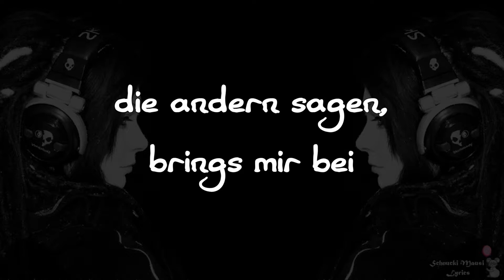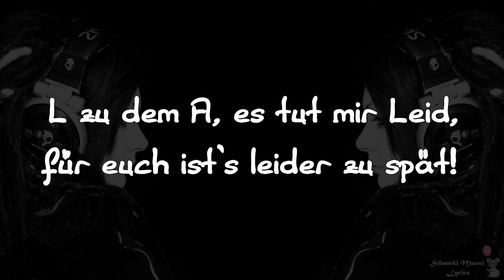Lumaraa - 15 Ehrenwörter Lyrics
Gib mir mehr! Album kaufen ;o)

► Ltd. Fan Box (Amazon)
► Standard Version/CD (Amazon)
► Standard Version/Download (Amazon)